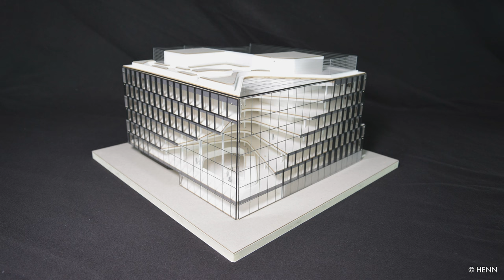Einblicke in unsere Berliner Großprojekte: Sony Center, EDGE East Side Tower und Zalando BHQ-Z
In unserem neuen Film zeigen wir drei aktuelle Großprojekte in Berlin: Das Sony Center, den EDGE East Side Tower und das neue Hauptquartier BHQ-Z von Zalando. Dafür waren wir mit Radu-Florin Berger, Büroleiter von Werner Sobek Berlin, in der Hauptstadt unterwegs und haben uns die Besonderheiten der drei Gebäude angeschaut.

Der Stadtspaziergang führt uns zunächst zum Sony Center am Potsdamer Platz. Werner Sobek hat das Sony Center bereits Ende der 1990er Jahre gemeinsam mit Helmut Jahn geplant. Nun wird es wegen veränderter Nutzungsanforderungen umgebaut. Dabei werden unter anderem Büroflächen, eine Markthalle und ein Fitnessstudio geschaffen.

Die zweite Station unserer Tour liegt in der Nähe der Warschauer Brücke. Hier entsteht mit dem EDGE East Side Tower ein neues Wahrzeichen für die Stadt Berlin (Architektur: BIG, Kopenhagen / Aukett + Heese, Berlin). Bezogen wird der 142 Meter hohe Neubau von der Firma Amazon, die hier mit mehr als 3000 Mitarbeiter:innen ihre Deutschland-Zentrale einrichten wird.

Abschließend werfen wir einen Blick in das Hauptquartier von Zalando. Das neue Gebäude BHQ-Z erweitert die Firmenzentrale des Unternehmens in Berlin Friedrichshain (Architektur: Henn, Berlin / Tchoban Voss, Hamburg). Besonders sind hier vor allem die Geometrie und das große Atrium im Inneren des Gebäudes.

Filmproduktion: one morning, Luisa Rohde & Paul Levin Rohde

00:00 Vorstellung Radu-Florin Berger
00:17 Umbaumaßnahmen am Sony Center
02:54 Der EDGE East Side Tower
05:10 Das Hauptquartier von Zalando BHQ-Z
06:53 Outro